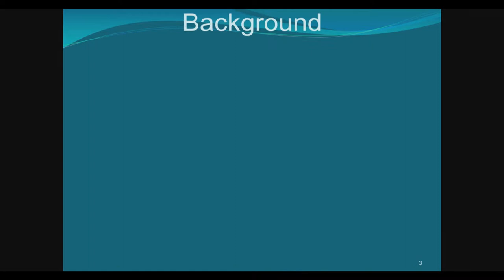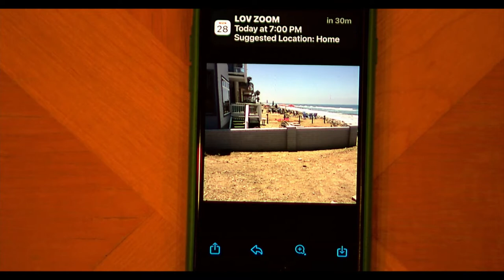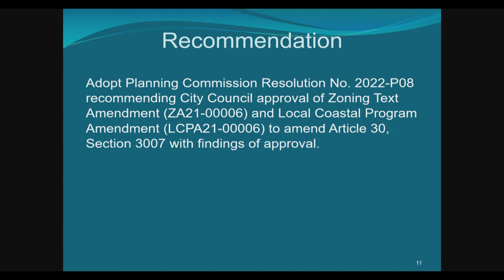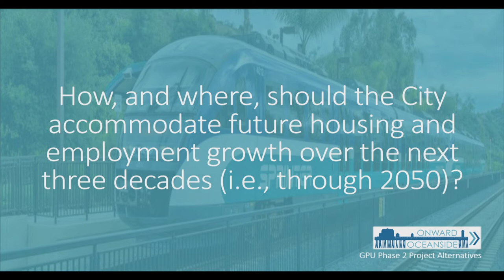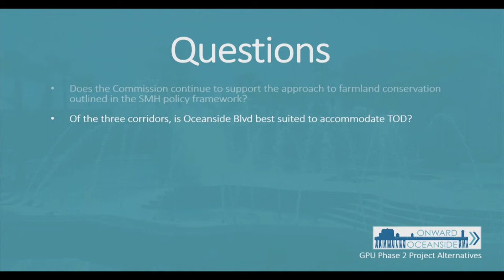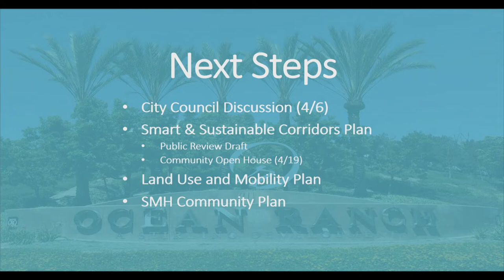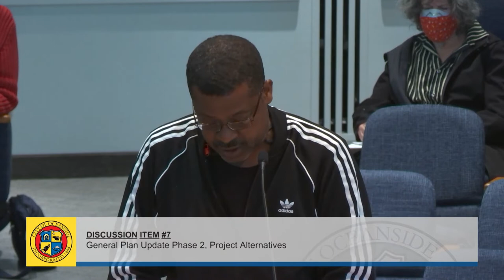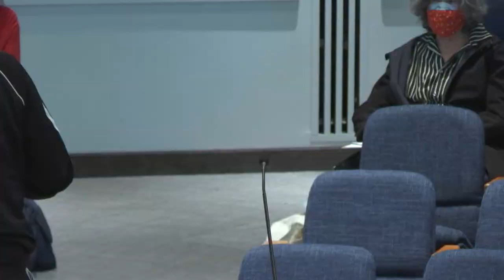Oceanside Planning Commission Meeting: March 28, 2022